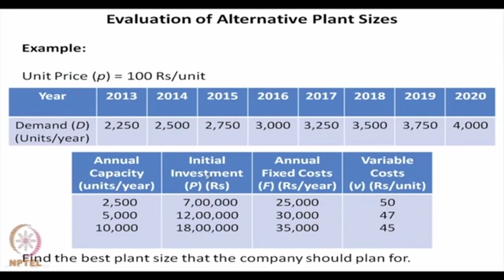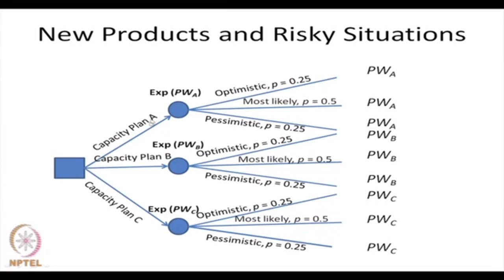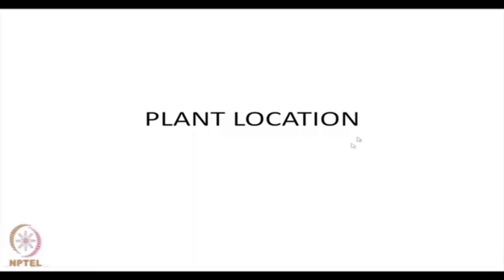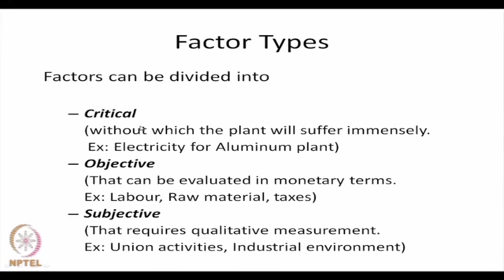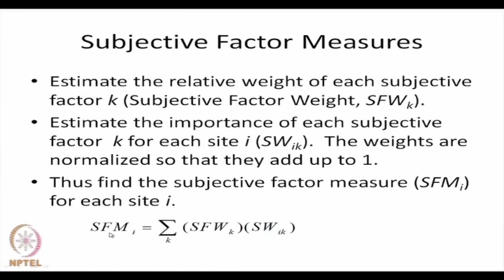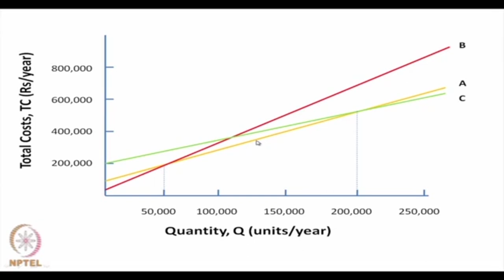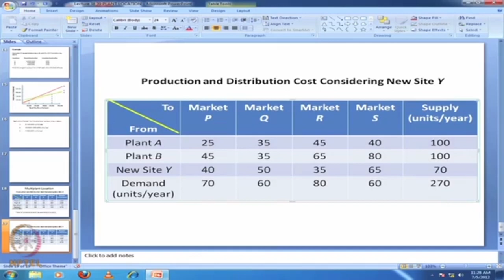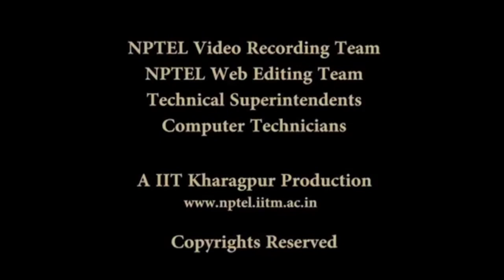Capacity Planning (Contd.) and Plant Location